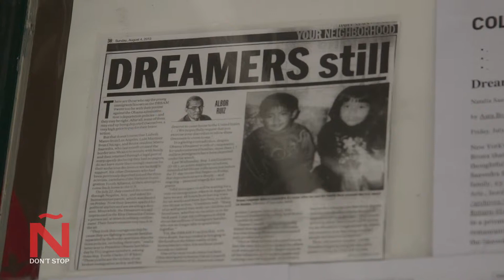Ep 8. | Ñ Don't Stop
News, culture, and entertainment produced in the South Bronx, New York City featuring interviews and profiles with musicians, muralists, community leaders, Hip-Hop artists and politicians. N? Don’t Stop follows the global cultural work of Rebel Diaz, while addressing the pressing issues faced by marginalized communities in the United States, including immigration, police brutality, health, and education. Hosts are Rebel Diaz (Rodstarz y G1) and Claudia de la Cruz.